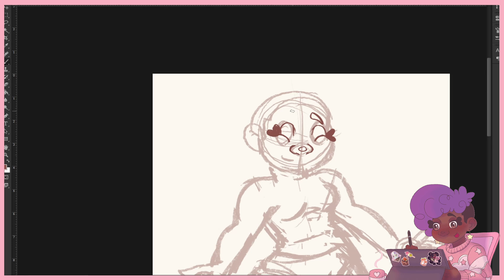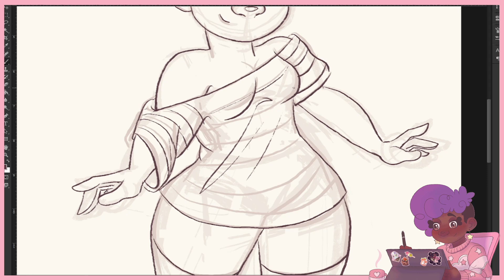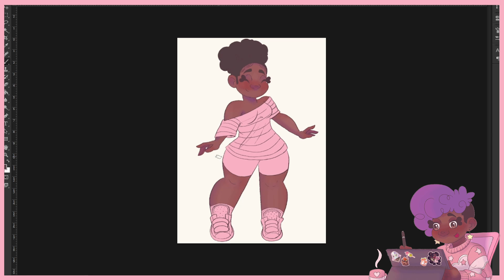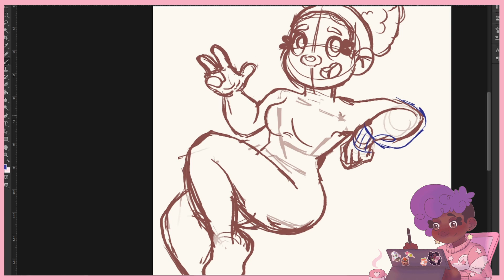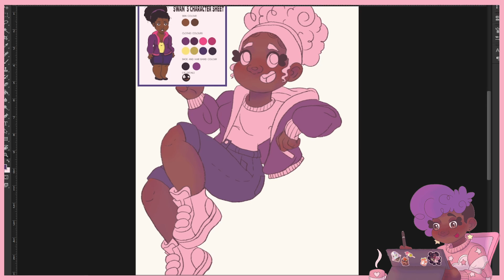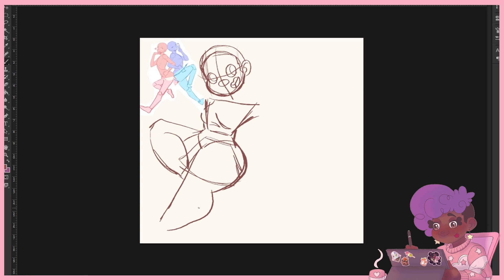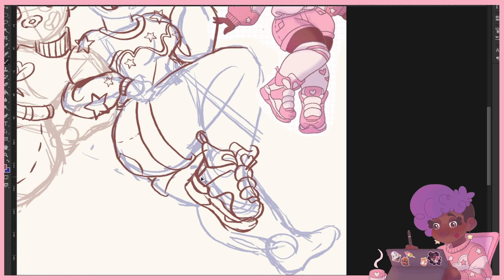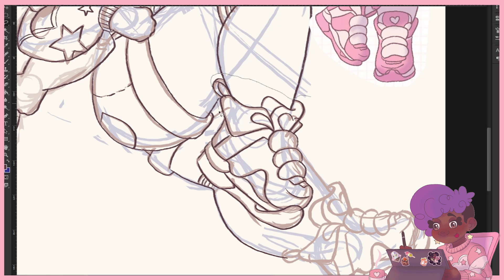✿ DRAW WITH ME || As I talk about my OC Swan ✿ Dressing up my OC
･ﾟ✧ ･ H E Y  L O V E L I E S ･ﾟ✧ ･ﾟ
☆ Thank you Lovelies so much for allowing me to gush about my OC Swan. She's been with me for a long time and the OC I find myself drawing the most. I hope you guys like her as much as I do.

☆Amazing music:
– Song title: Sweet Cafe
– Provided by Stream Cafe